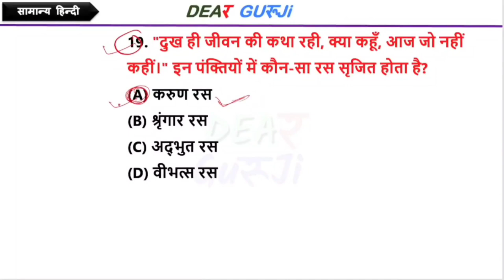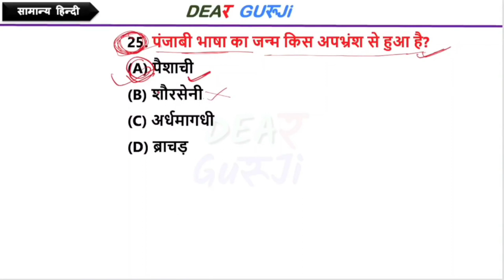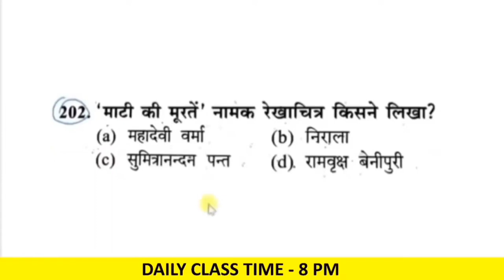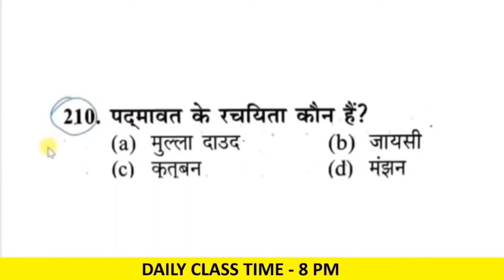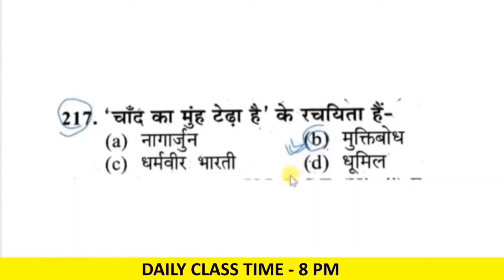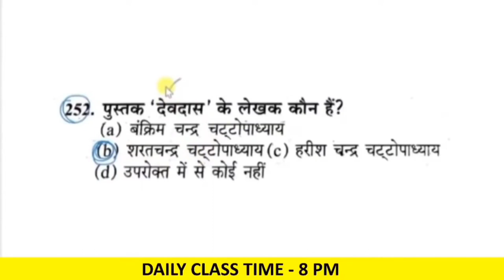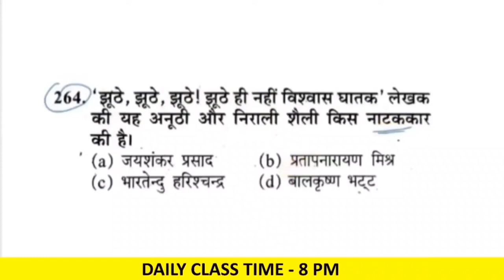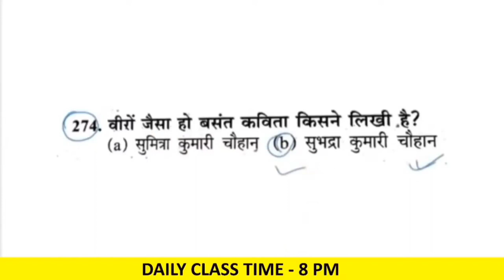B.ed Entrance Exam 2023 || Hindi Class || UPTET / CTET || 18 Oct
B.ed Entrance Exam 2023 || Hindi Class || UPTET / CTET